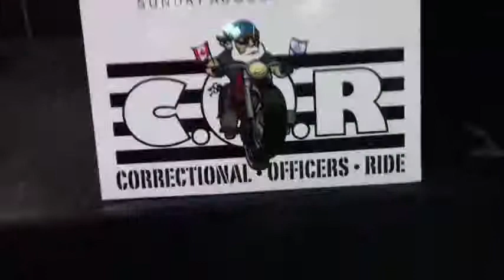Correctional Officer Ride Promotional Video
Interview conducted at the International Motorcycle Show on Jan 8 2012 regarding the Correctional Officer Ride on August 12 2012